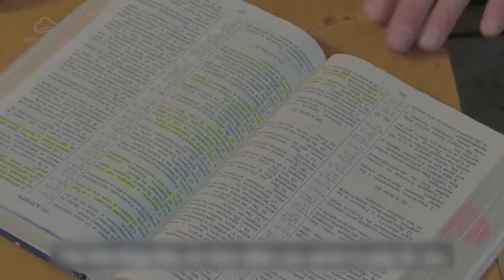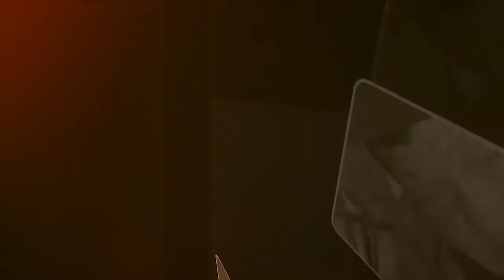РЕАБИЛИТАЦИЯ НАРКОМАНОВ ИЗРАИЛЯ. «Возрождение сегодня» (16)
Коди Арчер приветствует вас в программе «Возрождение сегодня».

В гостях у Коди Рони Рэджеван, один из лидеров мессианской общины в Иерусалиме «Дом спасения», также он работает с наркоманами в реабилитационном центре и является частью команды «Возрождение Израиля».
Речь пойдет о реабилитации наркоманов Израиля. Вы услышите свидетельства о том, как Бог двигается среди наркоманов.